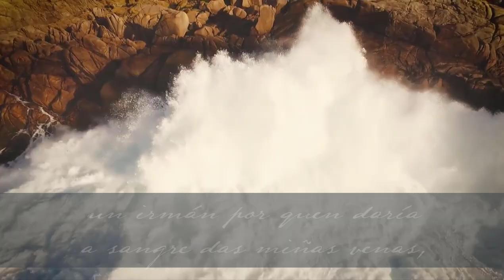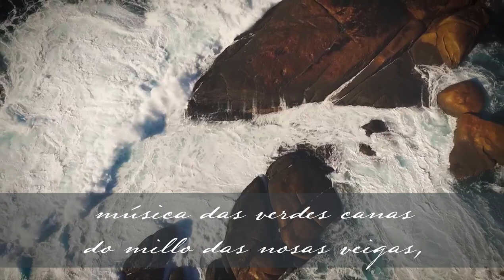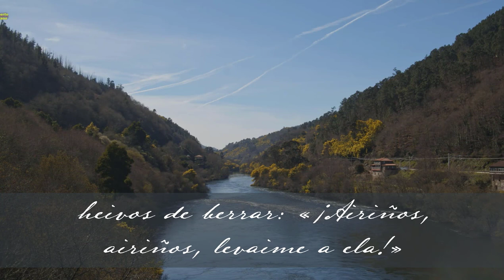🥀 Galicia, morriña da miña terra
Para Galicia, Rosalía de Castro é algo máis ca unha escritora. Xeración tras xeración, a súa figura é un referente que está por riba de ideas e xeografías. Para os galegos e galegas ningunha outra figura literaria ou cultural ou política ou o que for os une tanto arredor do sentimento de pertenza a unha terra.

Levaime, levaime, airiños,
levaime a donde me esperan
unha nai que por min chora,
un pai que sin min n'alenta,
un irmán por quen daría
a sangre das miñas venas,
e un amoriño a quen alma
e vida lle prometera.
Si pronto non me levades,
¡ai!, morrerei de tristeza,
soia nunha terra estraña,
donde estraña me alomean,
donde todo canto miro
tomo me dice: «¡Extranxeira!»

A morriña é un sentimento de tristeza, é a melancolía que se sente cando se está lonxe da terra en que se nace, a cal botas en falta. Máis concretamente, a morriña é un estado de depresión vital ao que acompaña un sentimento psicolóxico de tristura. O estado vital contraposto é a euforia, á que acompaña o sentimento psicolóxico de ledicia.
A morriña é un sentimento de identidade propio de todos os seres humanos. Pero para os galegos é como un signo de identidade. O sentimento de morriña comeza a saír nun galego cando este deixa atrás todo o que ama (fillos, muller, pais...) e emprende viaxe cara terras descoñecidas, onde os anos transcorren en silencio cómplice coa tristura. Esa morriña, en moitos casos, chega a converterse nun sentimento que desgarra a alma. É unha morriña que só se pode comprender a fondo cando es galego e ademais se es galego emigrante.

Morriña (substantivo feminino)
Sentimento e estado de ánimo melancólico e depresivo, en particular o causado pola nostalxia da terra.

Moitas grazas á Fabiana López Peleteiro por compatir a súa fermosa voz.